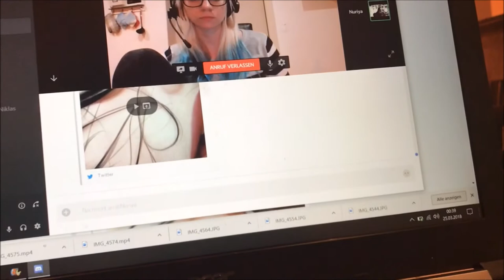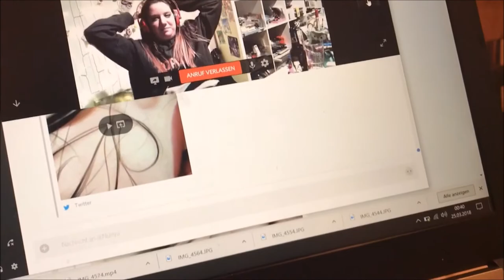Jenara in der Disko? Follow Friday! | VLOG'stern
Ab heute erwartet euch bis einschließlich 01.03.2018 jeden Tag ein kleines Video. Ich hoffe, dass ihr Spaß daran haben werdet und ich freue mich, wenn wir uns bei meinem nächsten Video wiedersehen. ♥

Hey, ich bin Jenara (Jenna, Jara) und hoffe euch mit meiner Art begeistern zu können. Ich bin laut, habe zu fast allem eine Meinung und lebe von meinem Sarkasmus. Manchmal bin ich sogar ein Grimassen-Akrobat. Ich liebe Kosmetik, Kleidung und ungewöhnliche Menschen. Immer gleich und doch jeden Tag anders.

Solltet ihr mehr von mir sehen wollen, dann könnt ihr mir gerne hier folgen:

• ♥ • Verantwortlich für meine Endcard ist die liebe Nuriya. Sie bietet unter anderem Commissions an. Falls ihr an Emotes für Twitch oder digitalen Zeichnungen interessiert seid, dann schreibt sie gerne an:

Hier gibt es Vlogs, Katzen, Hörspiele, Beauty, Fashion und Bastelei.

Durch den Kauf über diesen Link wird mir ein kleiner Anteil des Gesamtbetrages eures Einkaufes gut geschrieben. Ihr müsst NICHT mehr bezahlen. Es ist eine liebe Hilfe für mich und fällt nur Amazon zur Last. ♥